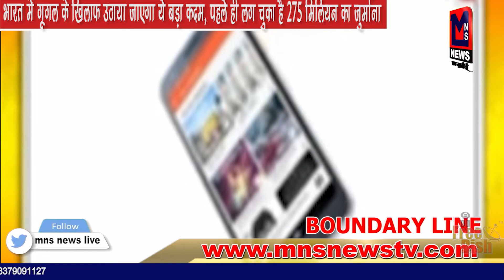भारत में गूगल के खिलाफ उठाया जाएगा ये बड़ा कदम, पहले ही लग चुका है 275 मिलियन